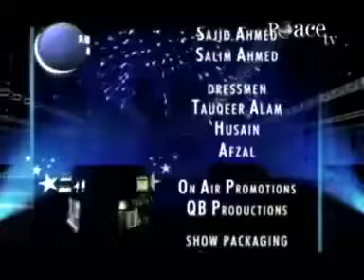IIS 2009 d